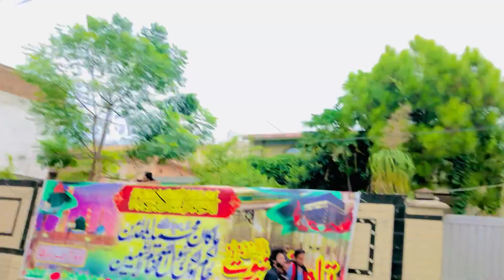Jummah Mubarak | 12 Rabi Ul Awal Mubarak | Ibiimalikvloging